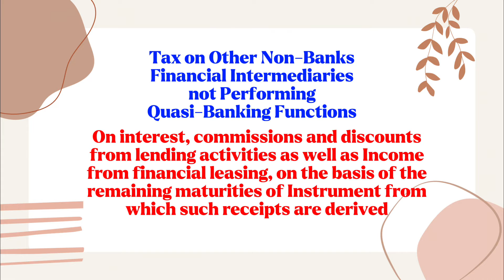Tax on Other Non-Banks Financial Intermediaries not Performing Quasi-Banking Functions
On interest, commissions and discounts from lending activities as well as Income from financial leasing, on the basis of the remaining maturities of Instrument from which such receipts are derived
- Maturity period is five years or less